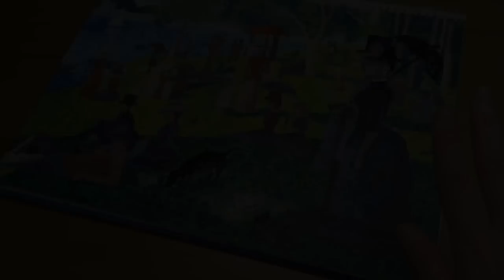sub)전공자의 면봉 점묘화